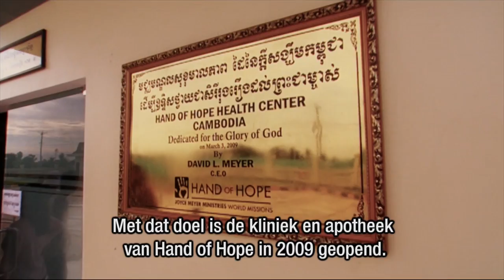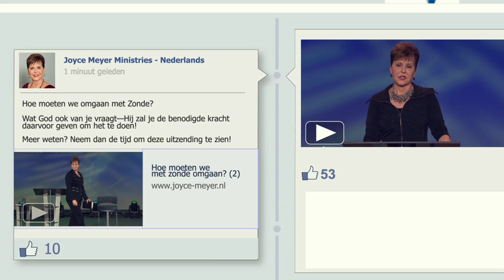Bidden - maar hoe? (3) | Geloof in Jezus | Devotional | Joyce Meyer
– Joyce Meyer OV met Nederlandse ondertiteld
Bidden is geen verplichting maar het is een voorrecht. Dat maakt bidden ook zo fantastisch dat God, Die alles gemaakt heeft en Die overal is en alles weet, jou uitnodigt om bij Hem te komen met al je vragen, alles wat je wilt of nodig hebt. En soms is daar die twijfel of God je gebeden wel hoort. Joyce Meyer legt in deze uitzending uit hoe dat zit met twijfel en geloven.